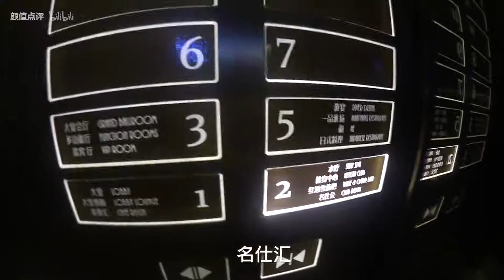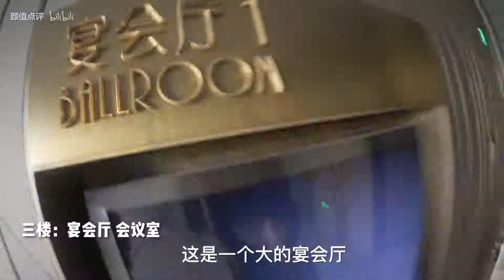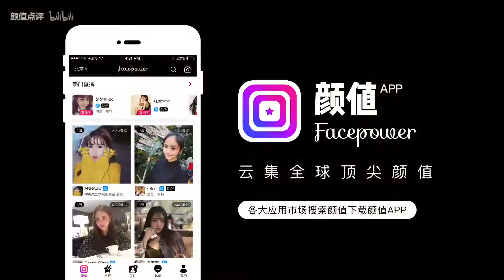【颜值点评】王思聪王健林上海34亿七星级酒店曝光！住一宿12万？？卖N个肾都不够。。。。。